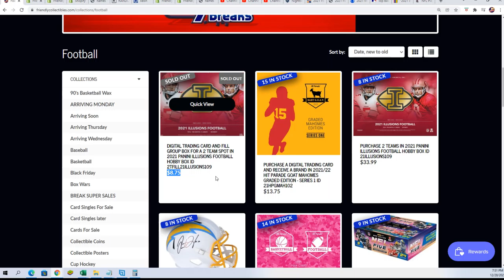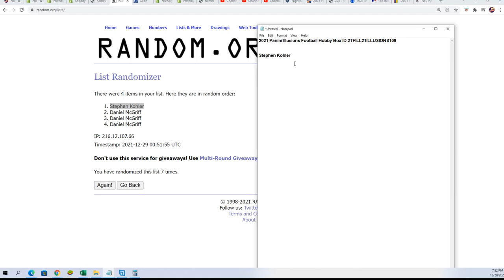2021 Panini Illusions Football 2TEAM FILLER ID 2TFILL21ILLUSIONS109